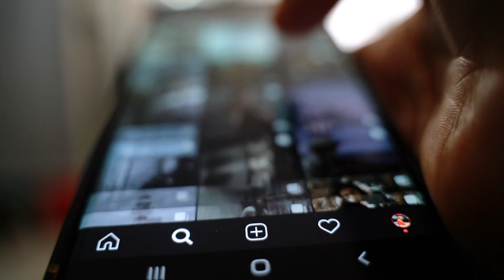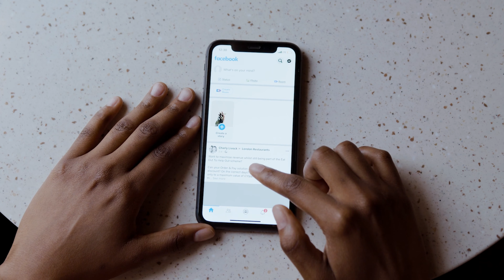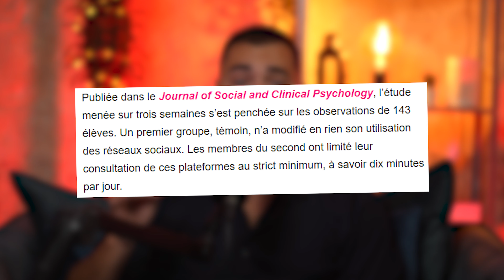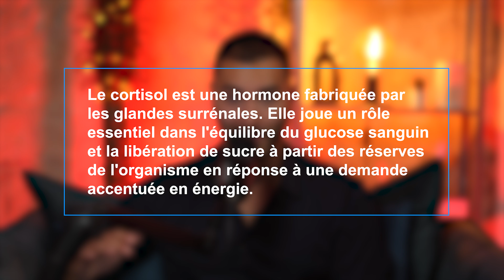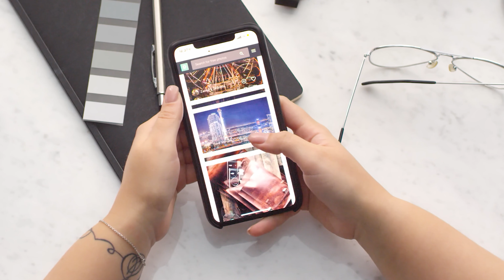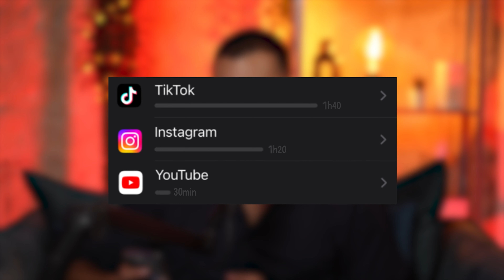Les réseaux sociaux te manipulent.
En moyenne, un jeune passe trois heures de sa journée sur les réseaux, ce qui représente plus de cinq jours par mois.

Vous allez le découvrir dans cet épisode de On parle de tout.

→ Pour me suivre sur Instagram :  /opdtofficiel